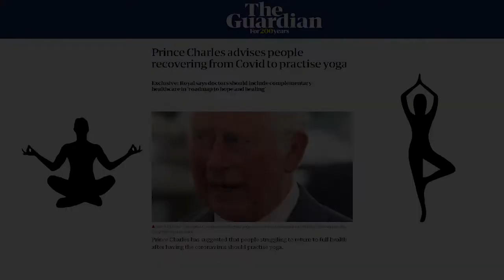SHANTIDHAM presents Yoga For Acidity By Krishna